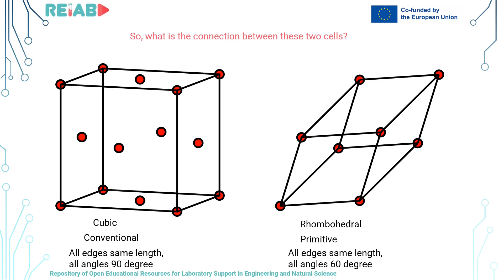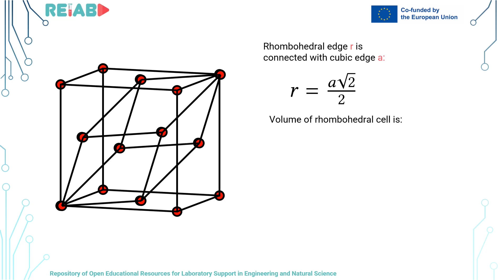Unit cell description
Relab team, Unit cell description, mini video lesson (open educational resource in a form of a one-minute experiment)

Abstract:
This short video lesson explains difference between conventional and primitive unit cell in crystals. The difference is explained using face-centered cubic cell and rhombohedral primitive cell. Also, the volume ratio is calculated.

Literature: Bojana Nedić Vasiljević, Solid state physical chemistry, Faculty of Physical Chemistry, 2022.  ISBN 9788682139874
Area: Physical chemistry/ Crystallography/Solid state physical chemistry
Aim: The aim of the mini video lesson is to explain the difference and relationship between conventional and cubic unit cells.
Purpose: Learn how conventional and primitive unit cells are connected.
Outcomes: Understand the relationship between primitive and conventional unit cells.
Users: students in the field of natural/ material science/solid state physical chemistry